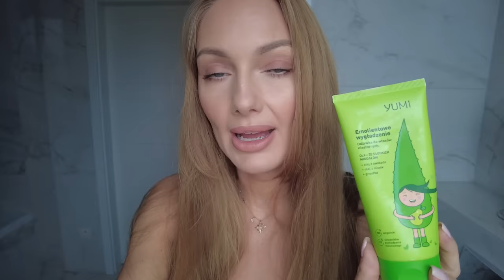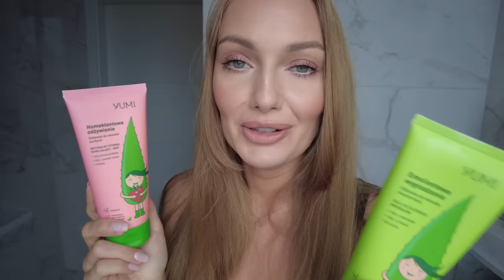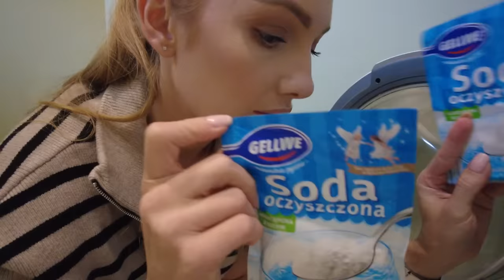VLOG: PAKUJĘ SIĘ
KOSMETYKI YUMI ALOE
*reklama

INNE LINKI
NAJLEPSZY RYŻ

MOJE PĘDZLE, TOREBKI I KOSMETYCZKA LAVERGO ! ♥

OBSERWUJ !